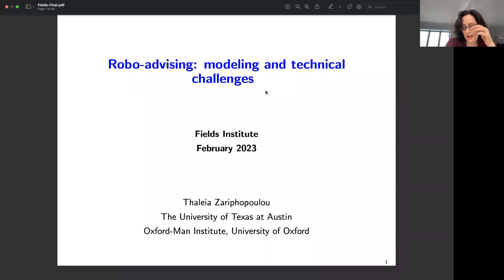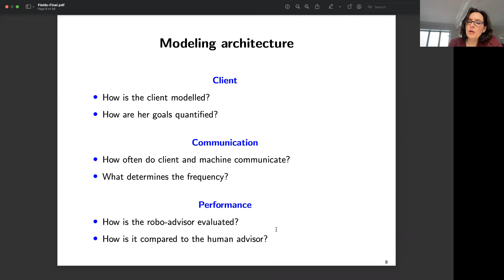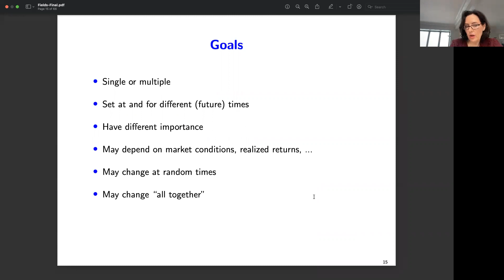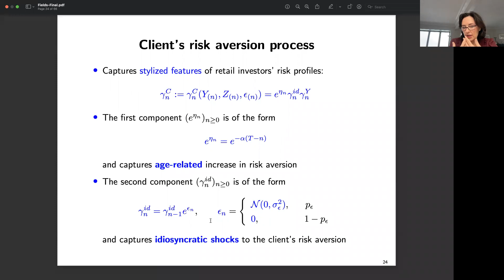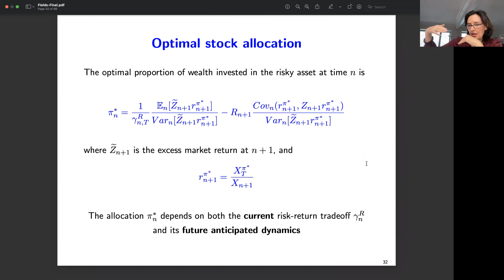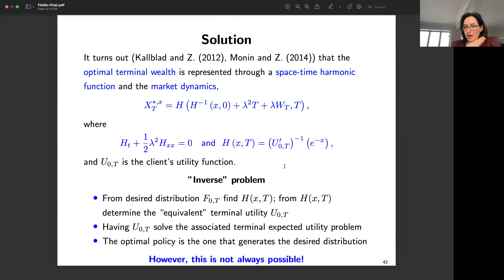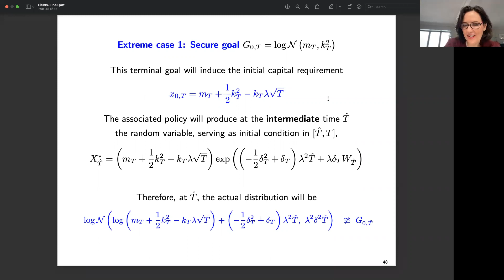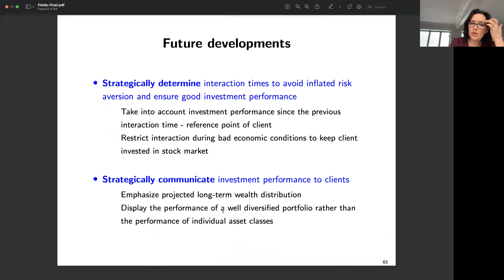Robo-advising and multi-goals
Speaker: Thaleia Zariphopoulou, University of Texas at Austin
Date: February 16, 2023